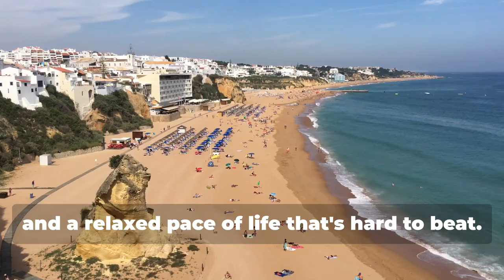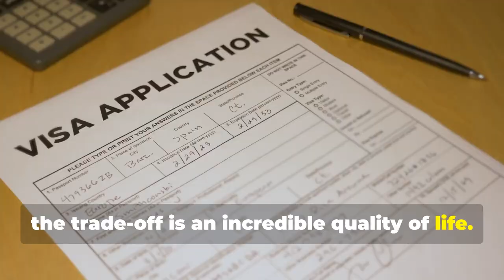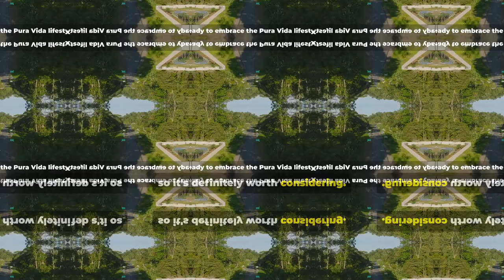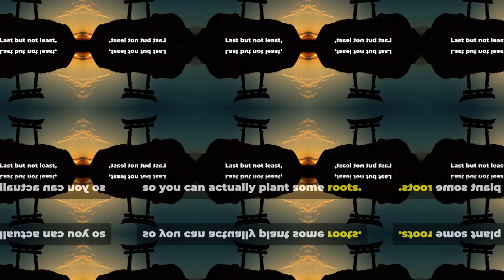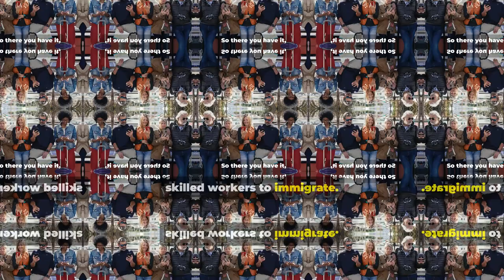Top 9 Countries for Americans to Move To!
The world is a big place, and for some of us, the American Dream might actually be better lived outside of America.